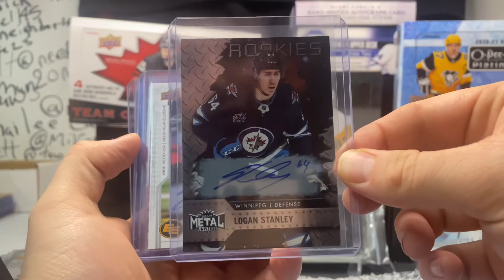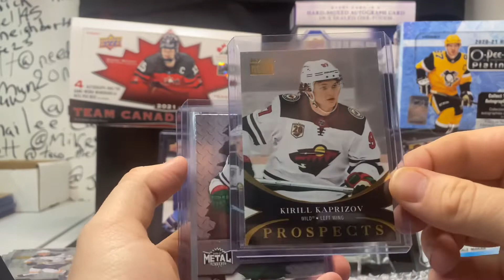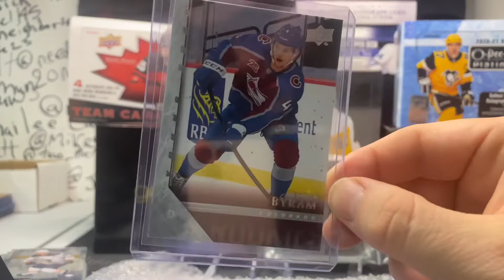HUGE COMC SHIPMENT PART 2/3